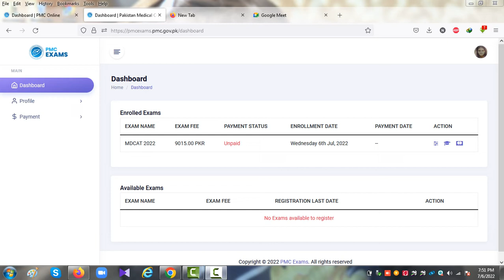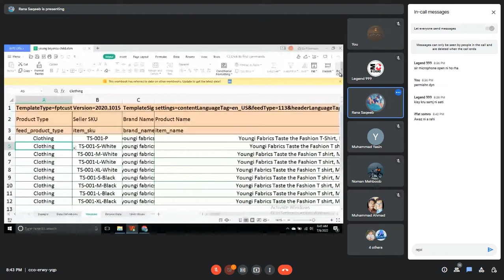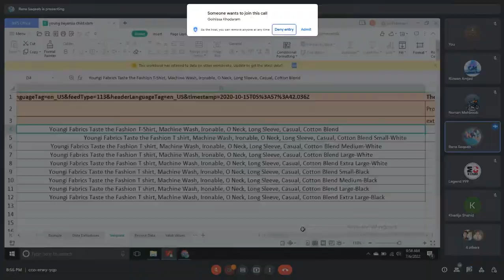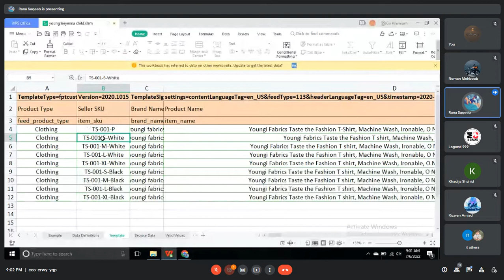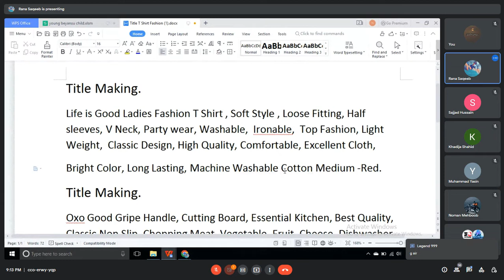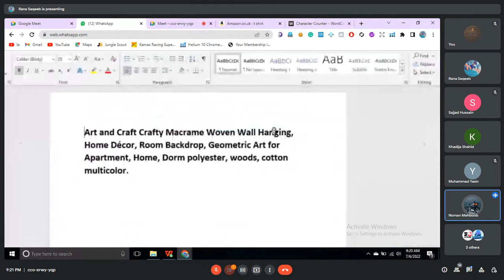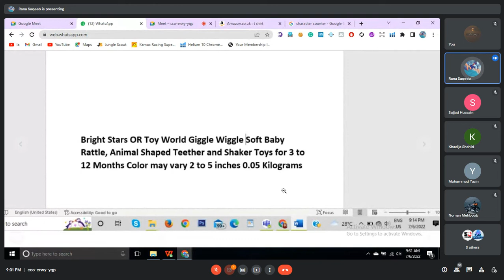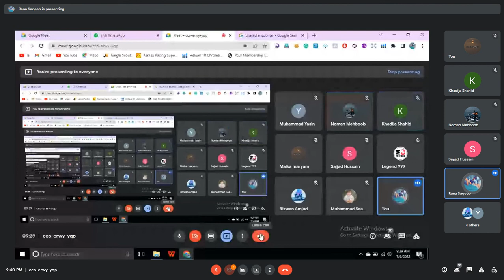How To Make Parents Child Variations In Product Listing Batch 8 & 9